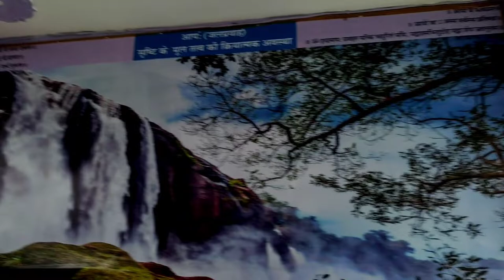Vlog 81|| Summer vacation me dadi and dadu k sath Masti 😀😃